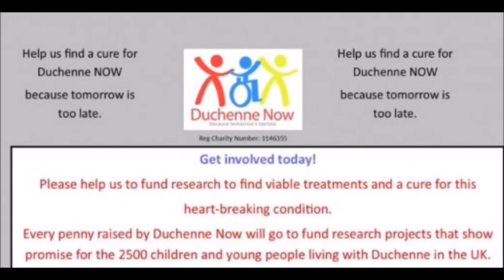SCOTT WESTGARTH DIES AFTER BRUTAL FIGHT ON SATURDAY NIGHT!!